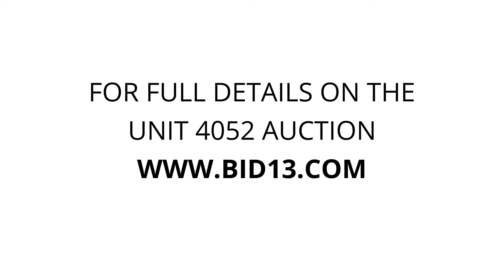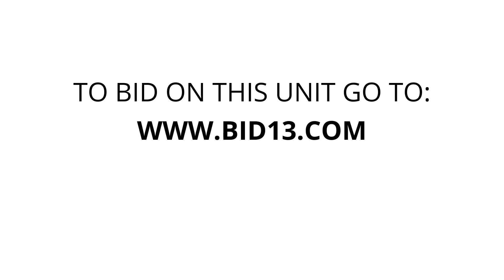Stor-It Storage Appleton (Nordale Drive) - Unit 4052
Household, ladder, LaundryMachine